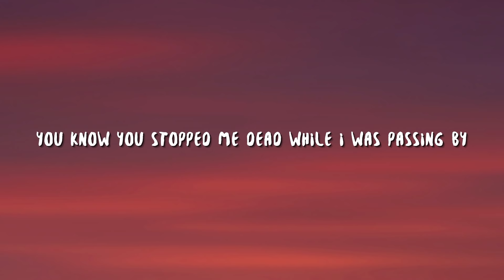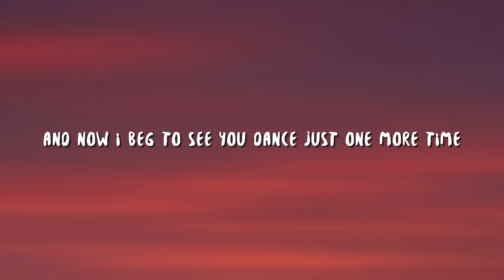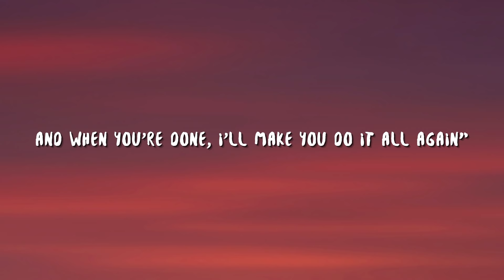Yonexx, CRÈME - Dance Monkey (Lyrics)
Lyric video for "Dance Monkey" by Yonexx, CRÈME